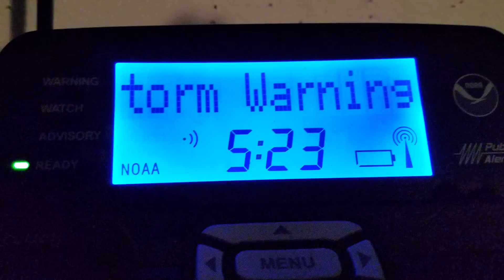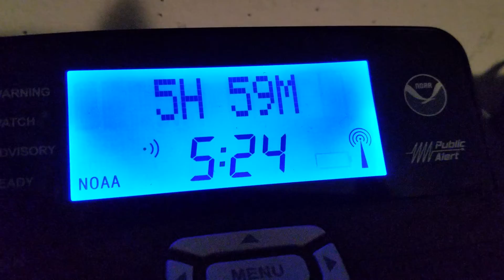Severe Thunderstorm Warning (EAS #420)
( ͡° ͜ʖ ͡°).

Recorded on KXI89.